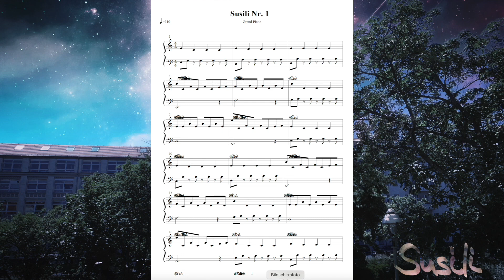Susili Nr. 1 - meine erste Musikkomposition